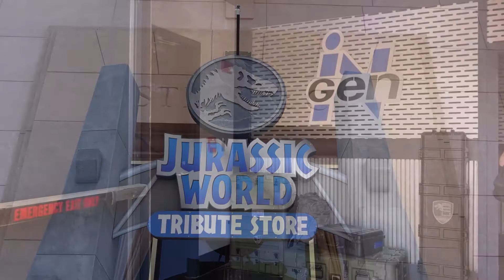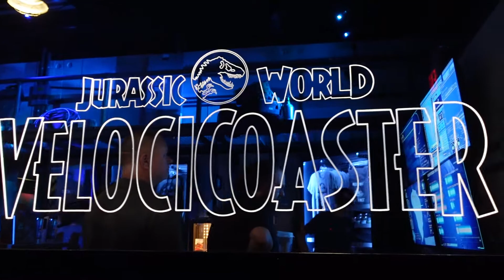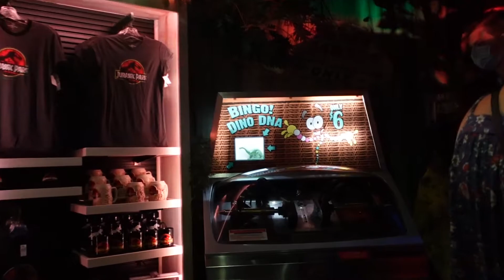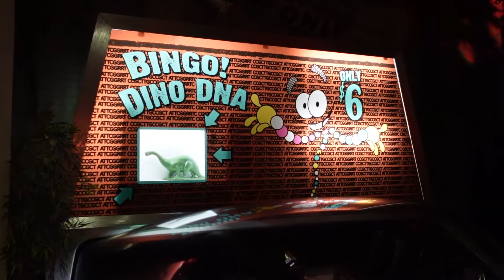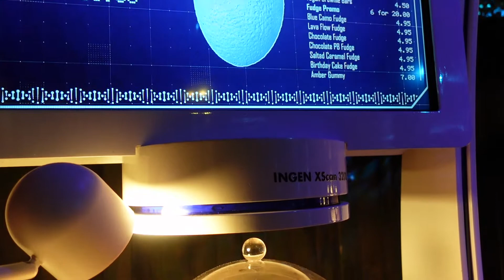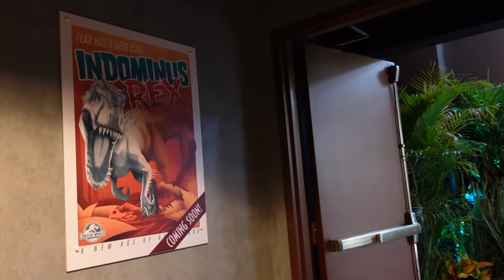Jurassic World Tribute Store - Universal Orlando Resort - 2021